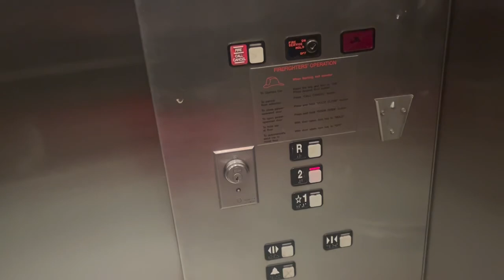Schindler MT Hydraulic Service Elevator #6 at The Mall at Millenia - Orlando FL